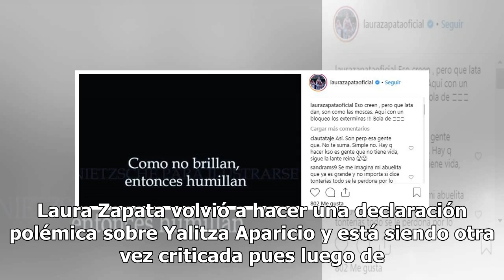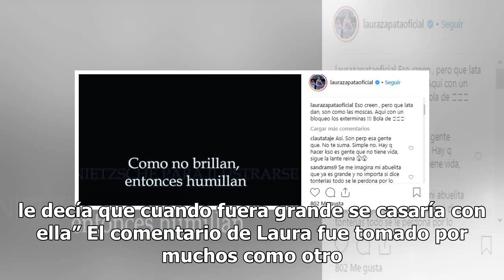'Chaparrita, regordeta'; Laura Zapata vuelve a hablar de Yalitza Aparicio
Laura Zapata volvió a hacer una declaración polémica sobre Yalitza Aparicio y está siendo otra vez criticada pues luego de que dio a entender que le parece "fea", volvió a hablar de su físico. Publicó una foto de la película Roma y aseguró que ella también tuvo una Cleo que formó parte de su familia...